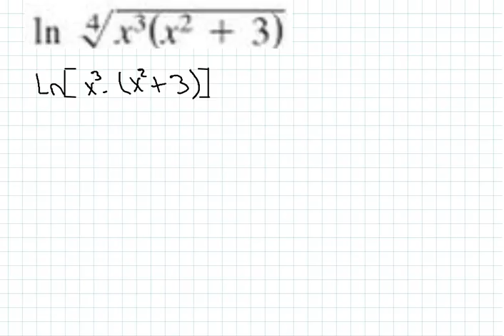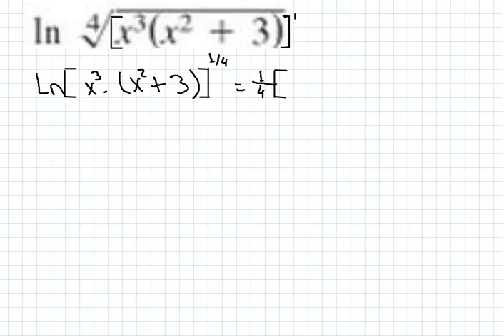EXPANDIENDO LOGARITMOS CON LAS PROPIEDADES